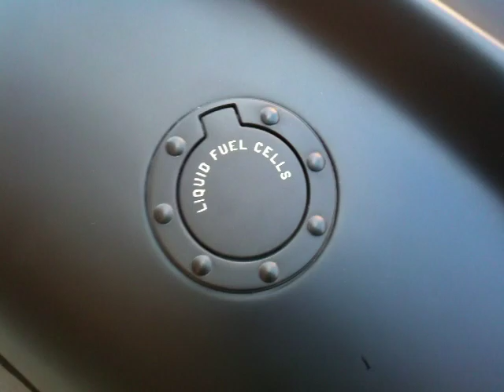Batmobile replica spotted in Stockholm, Sweden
Was on my way to work and spotted this awesome batmobile replica on the street.

I later found out that it's built by Leif Garvin from Stockholm, Sweden. It took him over 20 000 hours of work and $1 million to finish it. The engine is an 460 Ford big block V8, 700 hp and it's built on a 1973 Lincoln Continental.